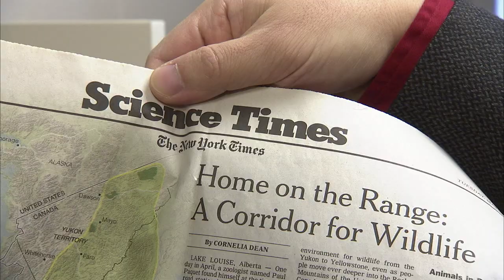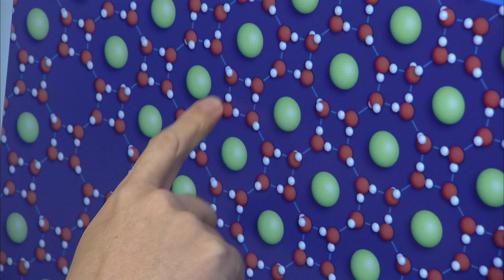Xiao Zeng ORCA Award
Xiao Zeng, Ameritas University Professor of Chemistry and the University of Nebraska-Lincoln, wins the 2010 Outstanding Research and Creative Activity Award from the University of Nebraska system.